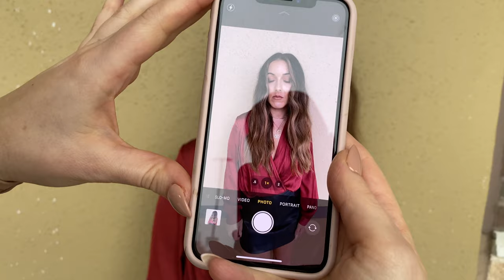Lived in hair waves and photography tutorial pt 1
Current trend amongst stylists: Lived in waves and learning how to shoot a great hair image.
I went to the two people I know that do these best @StyledBy_Debbe and @SarahGoldsborough at GOLDXMANE.
In this tutorial Debbe shows us a step by step on how she creates her signature hair waves and how she photographs the finished look.